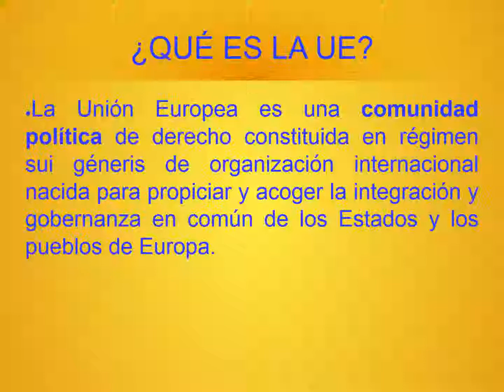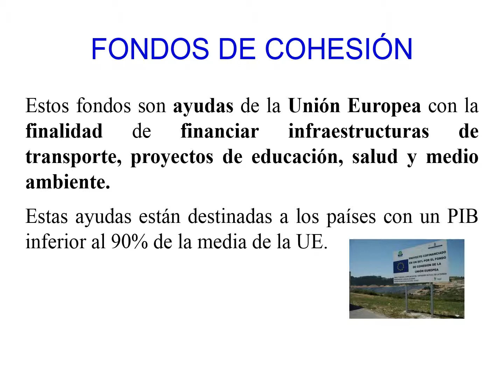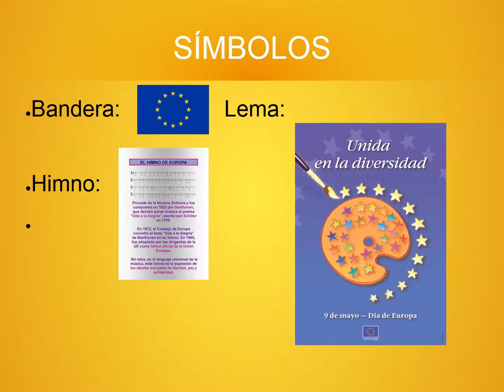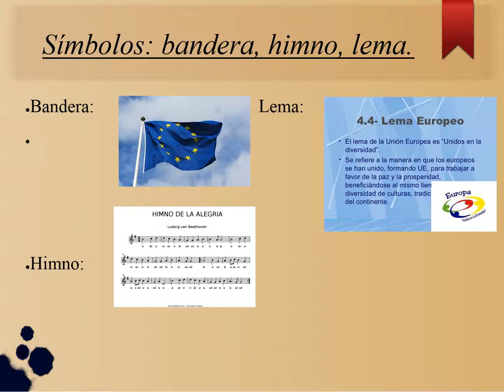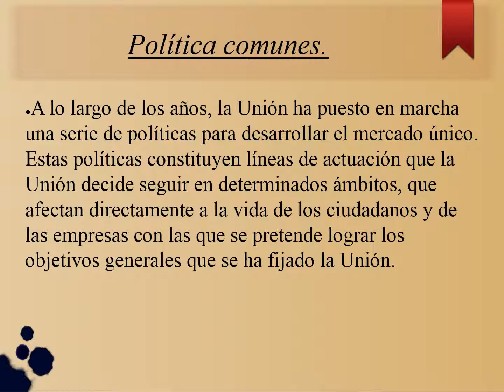1 Unión Europea presentación definitiva